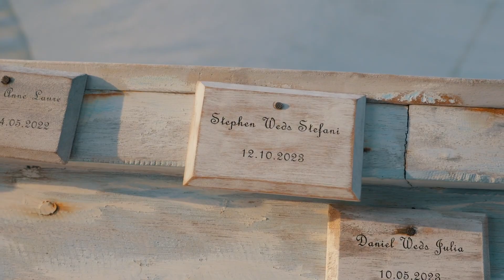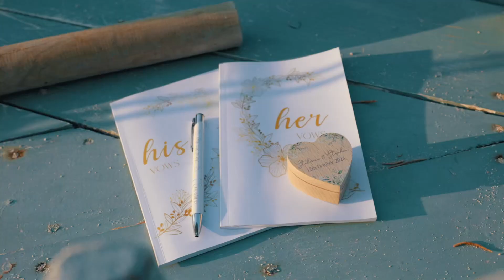Wedding in Mauritius: Stefania + Stephen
Their wedding day in Mauritius
Location: Beachcomber Le Canonnier Hotel, Mauritius